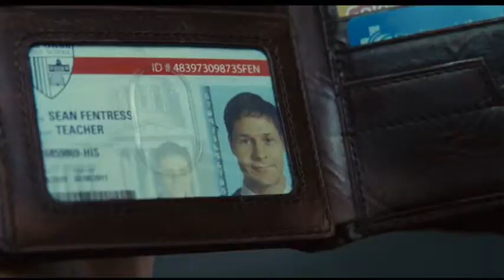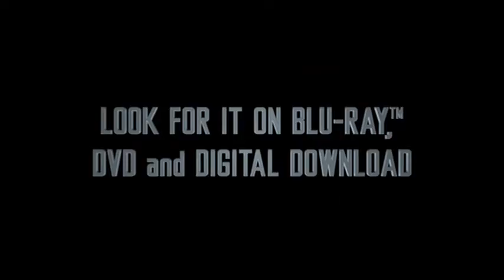Source Code Trailer (2011)